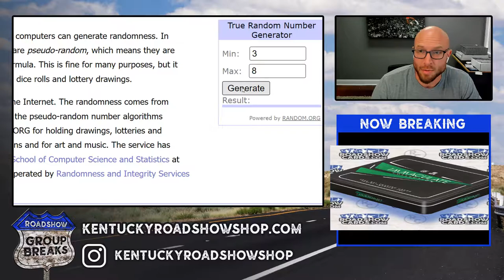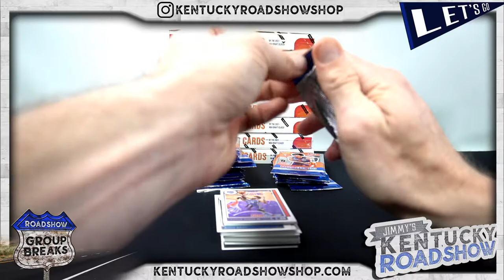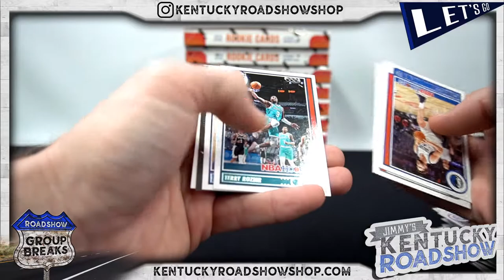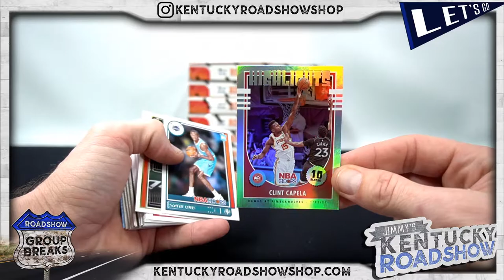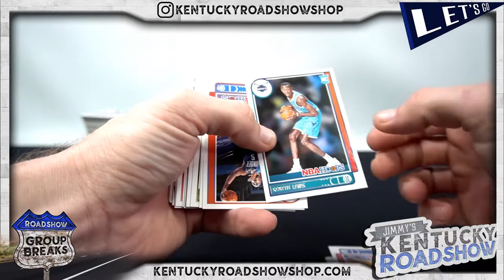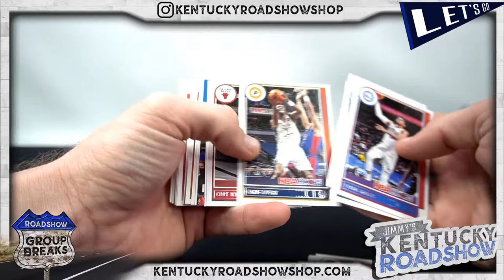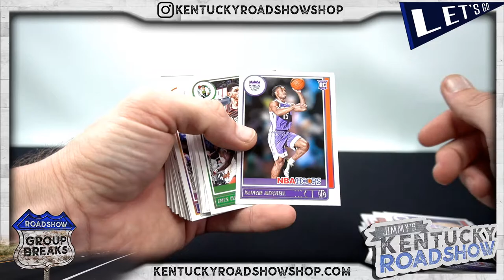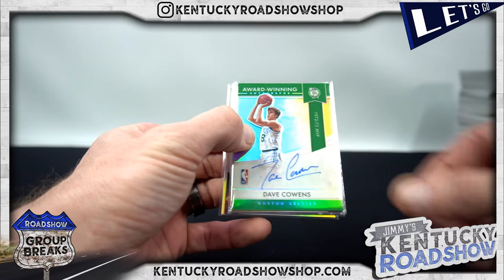2021/22 Panini NBA Hoops Basketball - 10 Box Break #3